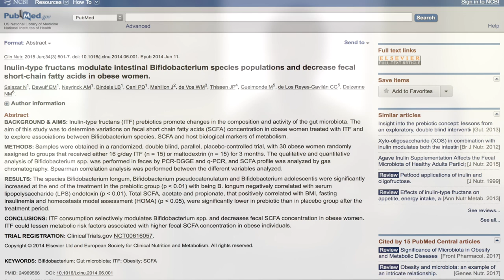Prebiotics, Gut Health, and Weight Loss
Prebiotics are compounds that feed your gut bacteria. When consuming prebiotics, our gut bacteria produce short chain fatty acids. These short chain fatty acids can help repair leaky gut, and many have claimed they may aid in weight loss. However, in biology things aren’t usually this simple. Let’s discuss how prebiotics can actually decrease short chain fatty acids in those who are overweight and how much weight loss prebiotic supplementation can yield. Want more info?